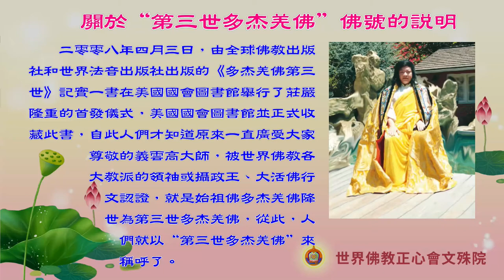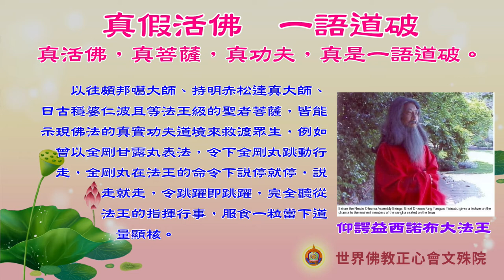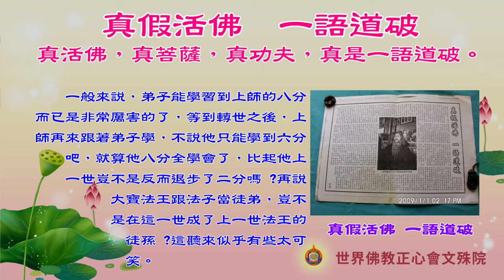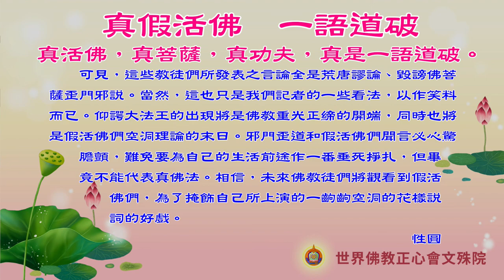佛教正心會Youtube頻道 | 真假活佛 一語道破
真假活佛  一語道破
真活佛，真菩薩，真功夫，真是一語道破。
最近因十七世大寶法王出走一事而引發佛教弟子們的爭議，記者終於禮請到多年來行蹤飄然不定的密乘總持大法王仰諤益西諾布表態，懇請並同時獲得了的他的法照。他說：「這一世我又來到娑婆世界，我來這個世界並不是來跟大家結緣的，你們認為我沒有菩提心，也許我沒有吧，我沒有緣法收多的弟子，我完全為的是糾正邪知邪見而扶持如來正法。因為近年來看到太多佛教界流行的弊端，任何一個勢力都可以生出一個大活佛，到底誰真誰假，眾說紛紜，一片混亂。嚴格說一萬個活佛中難找到一個有真密法傳承的，就是大活佛中也難見到有密法的實相功夫。從古至今唯有佛陀或大菩薩們才能確定活佛的真假，比如我說班禪的修持好，虛雲的禪道純正，雲高的佛法正宗，但照常還是有邪知邪見派誹謗他們。佛教界多年來流行的一種偏佛弊端，完全脫離了正法的範疇，走入了邪道偏見。在這裡我不想談論關於噶瑪巴出走的原因，但是對於噶瑪巴必須再加強學習才能渡眾的說法，實在是謗佛之說。噶瑪巴早在第一世杜松淺巴時已經是成就大菩薩，也是未來佛，如果是真的噶瑪巴，他就是大菩薩，是不需要經過學習就具有渡生的能力。作為一個上一世就是大菩薩的聖者，難道一經過投胎就會失掉道量功夫嗎?如連菩薩投胎都要失去道量功夫，我們修行幹什麼?雖然大菩薩投胎不會失去功夫，那一些自以為學了密法的密宗信徒為什麼還認為要重新學習，要他去閉關呢?菩薩豈不成了空假名的?豈不成凡夫一樣的人?每投一次胎都得要從新學起，這樣永無了期如何成佛?這完全是不懂佛法的凡夫建立的逆導法制。胡開迷網!要認證法王的真假，應該從法義的證量道境去判定，有沒有黑髮冠又有甚麼關係?一頂黑髮冠又能代表或展現真正佛法的法義嗎?試問黑髮冠與法王確有關係的話，為什麼黑髮冠不神變自動飛行真大寶法王的頭頂上?如果在錫金的十萬空行母法冠就代表大寶法王，而髮冠現在卻不能體現空行母的神變力，萬一被一個壞人、殺人狂拿到手上，這個殺人狂不就成了大寶法王了?所以依髮冠來定真假，是可憐的凡夫之見!要知道大寶法王他有多生累劫修來的法王證量，不是凡夫，是大菩薩，不需要學習也能渡眾生，是與生俱智的起用，至於他的學習也是跟著佛陀學習，怎會跟那些低於他的活佛喇嘛學習?佛菩薩的證量功德是多生累積來的，第一世大寶法王已經是成就的大菩薩，現在轉世到第十七世了，早都累積了不知有多少功德，有多高的證量，怎麼還會需要重新跟比他道量地位低的人學習呢?上一世假使是初地菩薩，下一世來也應該是初地菩薩，要學二地的佛法。為了正本，說明真理，我已示法徒兒多杰洛桑修作緣起，屆時廣邀新聞媒體及高僧大德們，親自公眾修法，請佛陀於虛空中顯示法義，到時五彩光開，吉祥音昌天空起，天降聖物，由佛陀當眾直接確定真活佛姓名，那時再來看誰是真活佛吧!確定誰的問題我要看緣起，一切都根據今後的因緣來決定。比如法輪功是壞教，中國處理得好!哪一個愛眾生，哪一個護真理，我就會讚嘆他，但今後根據因緣的發展再看。只要是對佛教不利的事我就不做了。」
聽了大法王的一番話，打破了我們多年來的疑慮。現今許多稱之為大活佛的人，似乎都只能以所謂的傳承信物，或是活佛與活佛間相互推舉認證之詞來肯定其佛界地位，未能以其佛法實證實修之功夫道境顯露表法。若以黑髮冠就能代表大寶法王的地位的話，記者我要是想辦法把這個黑髮冠拿到，那我不就成了大寶法王了嗎?以往頗邦噶大師、持明赤松達真大師、日古穩婆仁波且等法王級的聖者菩薩，皆能示現佛法的真實功夫道境來救渡眾生，例如曾以金剛甘露丸表法，令下金剛丸跳動行走，金剛丸在法王的命令下說停就停，說走就走，令跳躍即跳躍，完全聽從法王的指揮行事，服食一粒當下道量顯核。那麼，現在有誰能再次示現表法?難道佛法連外道都不如嗎?到底是佛法失傳了，還是這些大活佛們值得商榷、研究?又有所謂的密宗教徒亂發評論，大放厥詞，聲稱達賴喇嘛示觀世音菩薩的化身，卻又說甚麼達賴喇嘛抗暴失敗，逃離西藏，這未免太誹謗觀世音菩薩了吧!一個觀世音菩薩轉世的人會去搞什麼抗暴運動而且還失敗了，應該只有凡夫俗子才會失敗!再說大寶法王的問題，既然是真的大菩薩轉世的噶瑪巴大寶法王，為什麼又要將他貶低成像個普通人一般，必須要先經過學習佛法以後才能渡眾生?如果大寶法王還要經過學習才能渡眾生的話，在眾生皆有佛性，皆具如來智慧德相的q平等下，我們為什麼不自己學習佛法來救渡自己，還要等他學習完了之後再來救渡我們呢?我們何必浪費時間於等待之中?如果大寶法王需要跟隨他上一世的弟子學習的話，為什麼不乾脆就由弟子當大寶法王算了，何必稱為法子呢?而且，弟子跟著上師學習，是天經地義、理所當然的事，但是上師轉世之後再跟著弟子學，未免有些不合邏輯吧?一般來說，弟子能學習到上師的八分而已是非常厲害的了，等到轉世之後，上師再來跟著弟子學，不說他只能學到六分吧，就算他八分全學會了，比起他上一世豈不是反而退步了二分嗎?再說大寶法王跟法子當徒弟，豈不是在這一世成了上一世法王的徒孫?這聽來似乎有些太可笑。可見，這些教徒們所發表之言論全是荒唐謬論、毀謗佛菩薩歪門邪說。當然，這也只是我們記者的一些看法，以作笑料而已。仰諤大法王的出現將是佛教重光正締的開端，同時也將是假活佛們空洞理論的末日。邪門歪道和假活佛們聞言必心驚膽顫，難免要為自己的生活前途作一番垂死掙扎，但畢竟不能代表真佛法。相信，未來佛教徒們將觀看到假活佛們，為了掩飾自己所上演的一齣齣空洞的花樣說詞的好戲。

性圓